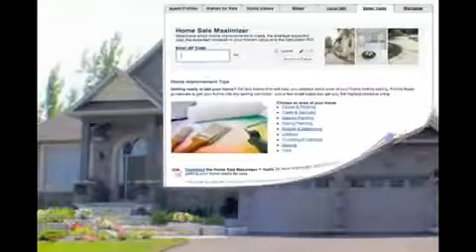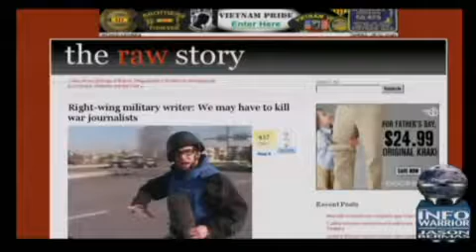THE INFOWARRIOR with Jason Bermas The Mysterious Death of Roh Moo Hyun & Targeting Journalist